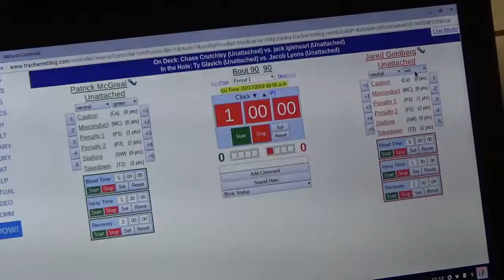90 lbs OAC JH Brecksville Patrick McGreal vs Jared Goldberg